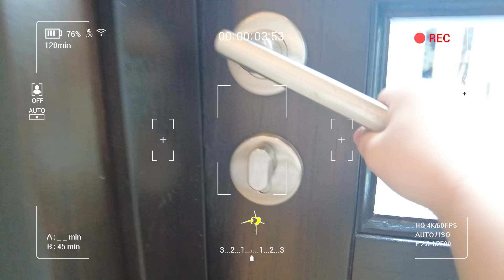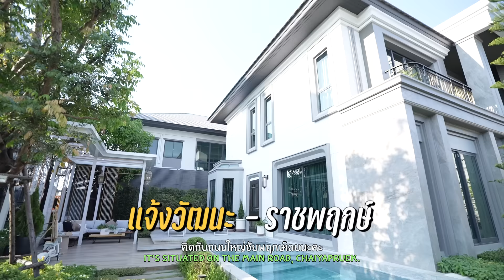จับลูกเรียนวิชาการแสดง 101 | BeamOil Family | EP. 213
สวัสดีค่ะ..EP นี้เราจะพาทุกคนไปชมคฤหาสน์ SUPER LUXURY CLASS จาก SC Asset
นั่นก็คือโครงการ “GRAND BANGKOK BOULEVARD แจ้งวัฒนะ-ราชพฤกษ์” ที่ทั้งโครงการมีเพียง 64 ยูนิตเท่านั้น!!

เรียกว่างานสุดจริงๆ เราก็จะเดินกันเกร็งๆ นิดนึง ส่วนพี่ธีร์กับน้องพีร์ก็คือชอบมาก วิ่งเล่นอย่างกับพ่อพ่อเซ็นสัญญาจองไปแล้ว สำหรับฟังก์ชั่นต่างๆ ของบ้านระดับนี้ก็ไม่ต้องพูดเยอะเพราะเขาจัดสรรมาแบบลงตัว ตอบโจทย์ไลฟ์สไตล์ของคนยุคใหม่ จะอยู่กันแบบครอบครัวเดียวหรือครอบครัวใหญ่ก็ได้หมด สไตล์การออกแบบก็เรียบหรูดูพรีเมี่ยมมากๆ เรื่องทำเลก็ต้องบอกว่า SC Asset เขาเก่งเรื่องนี้อยู่แล้ว ไม่พูดเยอะละไปดูกันเลยดีกว่าค่ะ

“หลังนี้ลูกชอบ”
พบบ้านและทาวน์โฮมในฝัน 59 โครงการทั่วกรุงเทพฯ
ราคาดีมีข้อเสนอสุดพิเศษ
✈️บินฟรี ! ทั้งครอบครัว* (สูงสุด 4 ท่าน)
✨รับส่วนลดสูงสุด 𝟳,𝟬𝟬𝟬,𝟬𝟬𝟬 บาท*
🎉โปรโมชั่นนี้มีให้ตั้งแต่ วันนี้ - 31 มี.ค. 67
สนใจดูรายละเอียดเพิ่มเติม และรับโปรโมชั่นสุดพิเศษ คลิกที่นี่ได้เลยค่ะ 👉🏻
เริ่ม 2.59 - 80 ล้าน*

ครอบครัวเรามีระบบสมาชิกพิเศษ YouTube Memberships แล้วนะทุกคน
ใครที่อยากมาเป็นส่วนหนึ่งของครอบครัวเรา สมัครสมาชิกที่ลิงก์ด้านล่างนี้ได้เลย